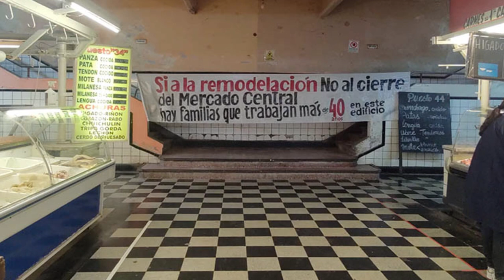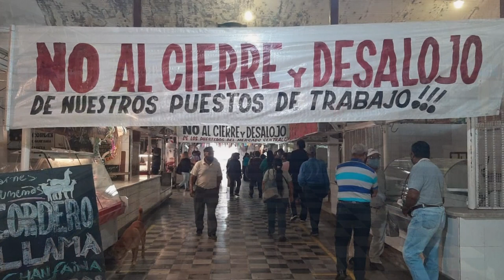LISANDRO AGUIAR SE REFIRIÓ A LA OBRA DE REMODELACIÓN DEL MERCADO CENTRAL DE SAN SALVADOR DE JUJUY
Desde hace tiempo el Departamento Ejecutivo y Concejo Deliberante vienen trabajando en torno a informes técnicos que determinan que el Mercado Central “6 de Agosto” de San Salvador de Jujuy, tiene un serio problema estructural. Esto se debe a su antigüedad, ya que tiene más de 80 años, fue fundado en 1937.